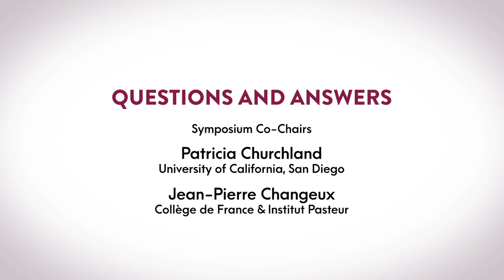CARTA: Altered States of the Human Mind: Q&A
Experts address altered states of the mind that are deliberately induced by humans. We will address what is known about origins and mechanisms of these mind-altering practices. In doing so, we hope to gain new insights into the origins and workings of the human mind. [Show ID: 36678]

More from: CARTA: Altered States of the Human Mind: Implications for Anthropogeny